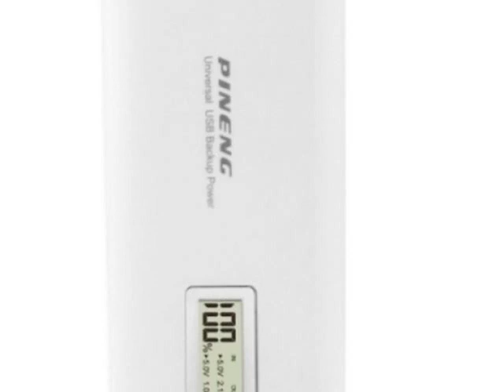Pineng PN968 PowerBank 10000mAh Grey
Introducing to the world Pineng PN968 PowerBank to overcome those first world problems, trust the Pineng PN968 PowerBank 10000mAh. This portable power bank is small, making it portable for you to bring with you wherever you go.